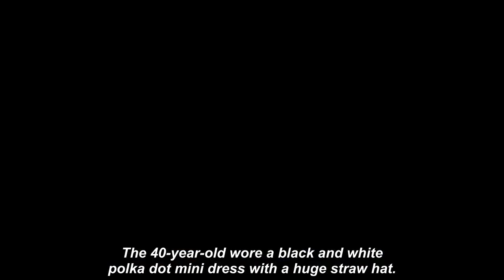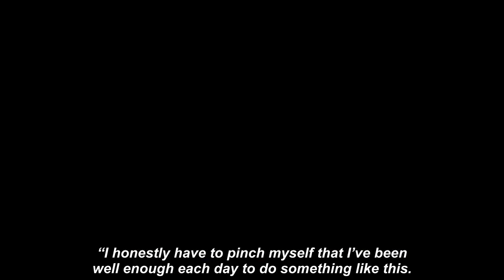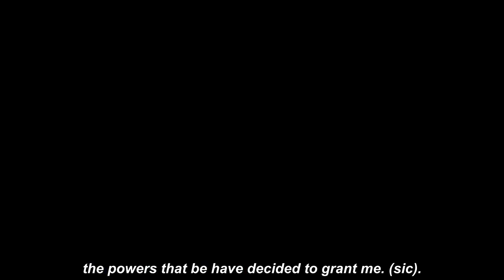'Ain't dead yet!' Deborah James grateful as she was given 'days to live' a month ago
DAME DEBORAH JAMES has revealed she was given just days to live a month ago, already outliving